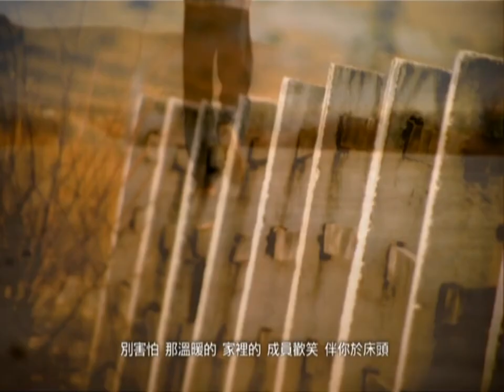劉德華 Andy Lau《如果有一天》Music Video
劉德華《如果有一天》
首次收錄於劉德華2003年專輯《如果有一天》，是同年道地綠茶廣告主題曲
* 華仔親自作曲及填詞作品

作詞：劉德華   作曲：劉德華
如果有一天 汽車與飛機轉眼再不足夠
別害怕 你擁有的 天賦的
一對雙腳 伴你可漫遊
如果有一天 你屋裡傢俬一旦再不擁有
別害怕 那溫暖的 家裡的
成員歡笑 伴你於床頭 心樂透

人的快樂 在乎學曉等候
命裡不歸於你 你便毅然地放開手
越抱著只會越嬲 知足一世你便富有

人善天不欺 簡單一個道理
怎麼不看透
任君多美麗富裕 在最後平頭
每種因果是有天修

人善天不欺 你懂得以後
掌握心中節奏
只要食得落 睡得好 天天裡笑得開口
便已足夠

掌握心中節奏
就已足夠

掌握心中節奏
便已足夠

如果有一天 戰爭與饑荒 充斥全個地球
別害怕 你心我心 手與手 連成一線
為你可分憂 好朋友